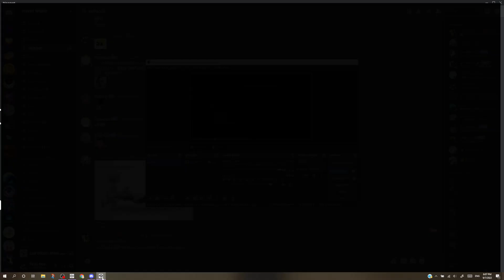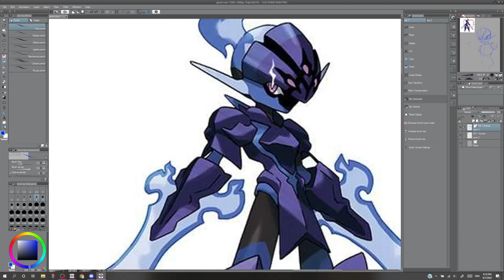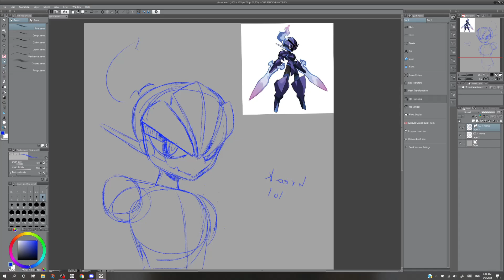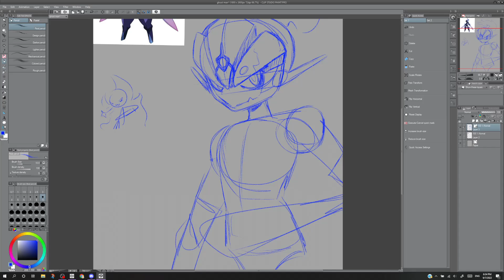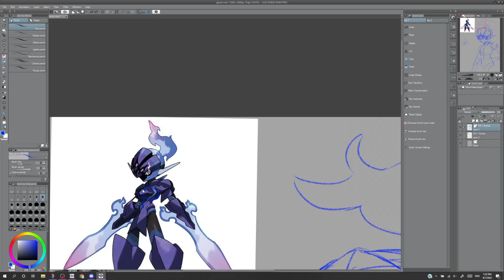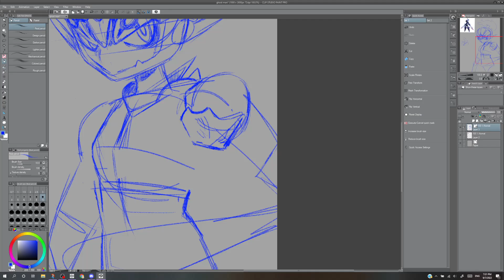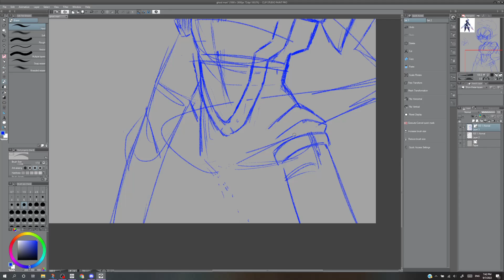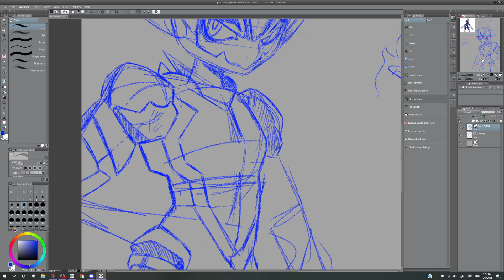old ceruledge speedpaint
7/9/2022 again need to free up space for Minecraft. story. sigh